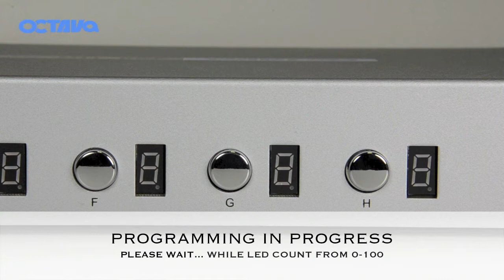EDID Mode 5 Programming Instructions-Octava HD48CATMX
Octava HD48CATMX HDMI Matrix
Video Instruction: Programming  the Octava HD48CATMX HDMI Matrix to EDID mode 5